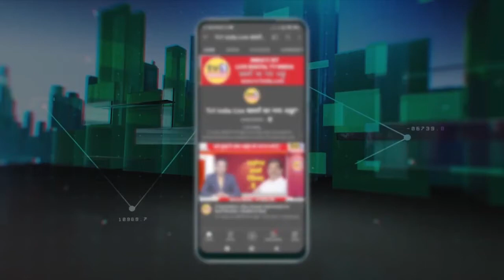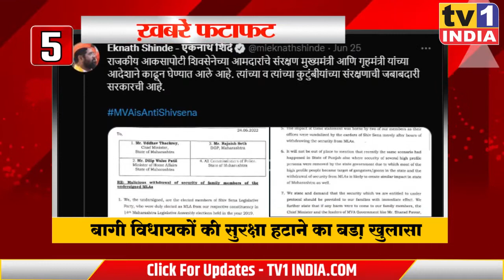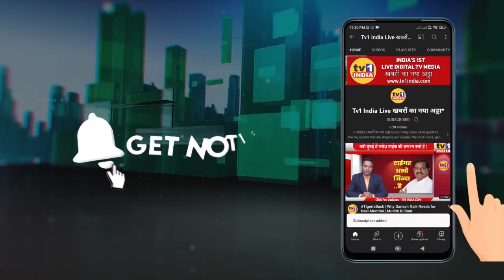India Top 10 News | 26.06.2022 | Tv1 India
INDIA TOP 10 NEWS || 23 JUNE 2022 || TV1 INDIA LIVE